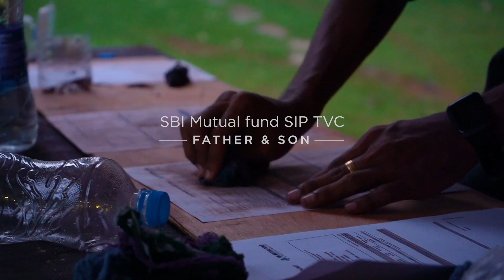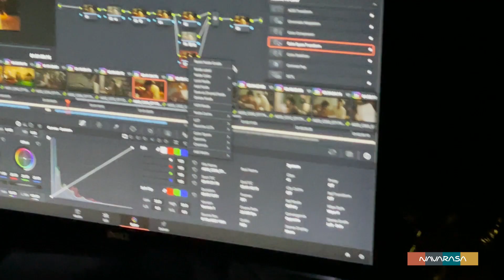SBI MF | Father Son | BTS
Unveiling the Magic Behind the SBI Mutual Fund Ad! 🎬✨ Go behind the scenes and witness the journey that brought this ad to life.

Join us for an exclusive look at the making of this spectacular ad and discover the passion and dedication that went into creating an unforgettable experience.

A big thank you to the people behind the Ad

Client- SBI
Production House - Navarasa

Director- Sreejith Kodoth
Producer- Sreejith KS
Executive Producer- Blessy Sreejith
DOP- Sunil KS
Editor - Sooraj Tad
Production designer- Pradeep
Costume Stylist-  Dhanya Balakrishnan
Associate Director- Sharath S parayil
Junior producer- Abhijith S Nair
Line Producer- Nisar Edathala
Assistant directors- Nikhil Victor Joy, Gokul Satheesh,  Christy Xavier, Vaishnav Das
Associate DOP- Ajeesh Chandran
Makeup & Hair- Akshaya
Model  Cordinator- Anish Impulse
DI- Vaishak (Nube Studios)
Spot Edit and Online- Vikas Alphonse
Sound Mix - Lijin Alex
Production Manager- Shefeek